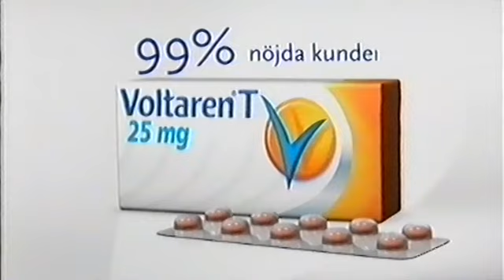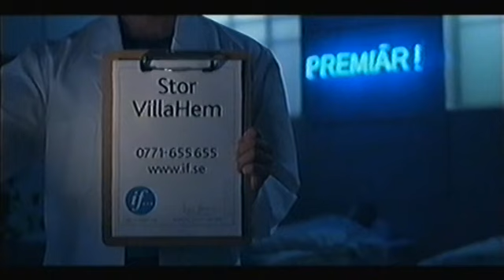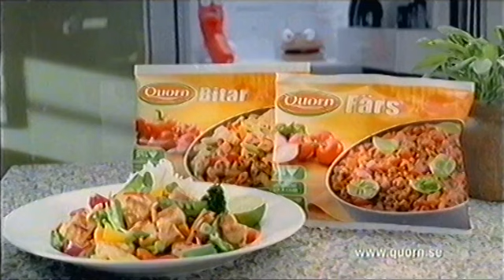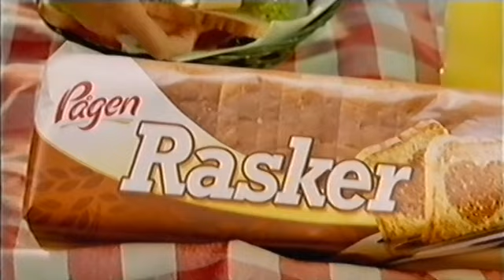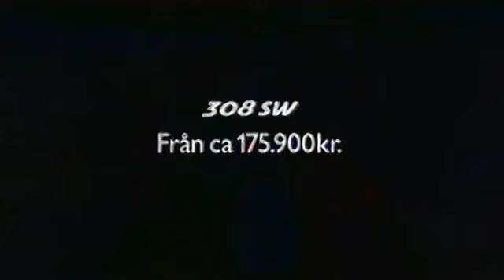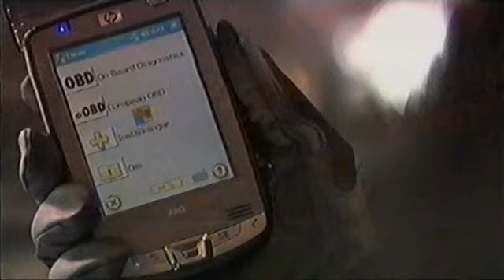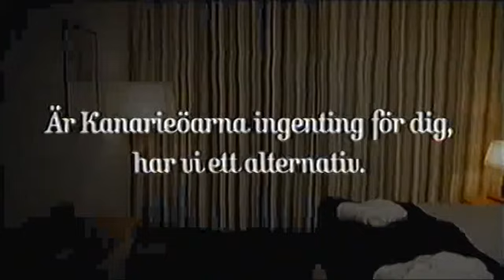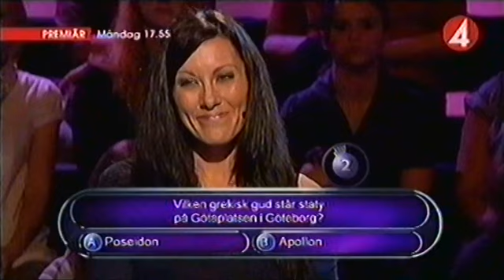Reklam & Trailer TV4 2008-09-20